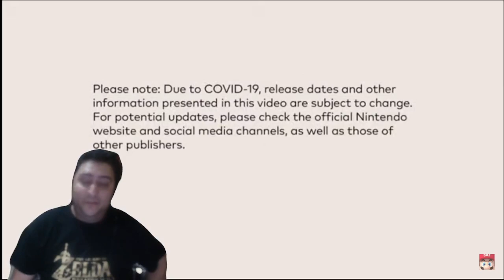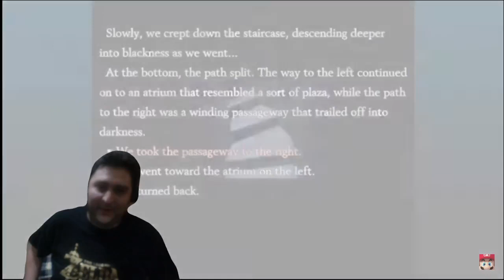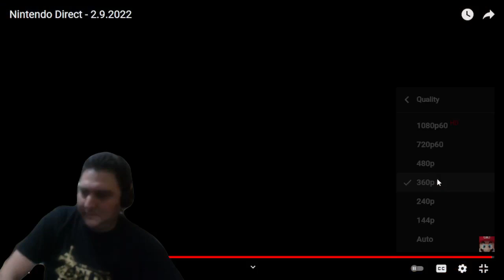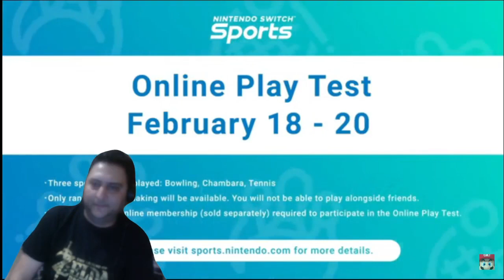HadoukenDude (VicHD) Reacts to Nintendo direct 2 9 2022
The video took a lot longer to upload than I expected due to my poor internet connection
Also, I had to trim out some parts of the video due to the video quality interfering in the recording.